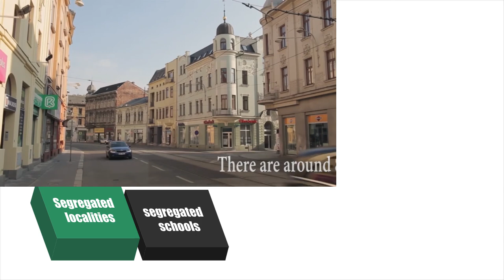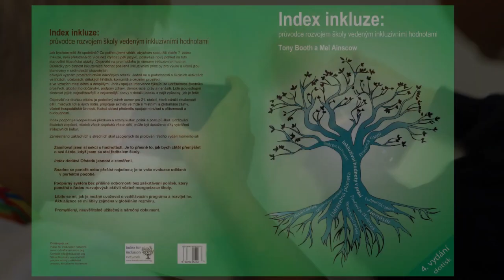Inschool na lokální úrovni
Awen Amenca